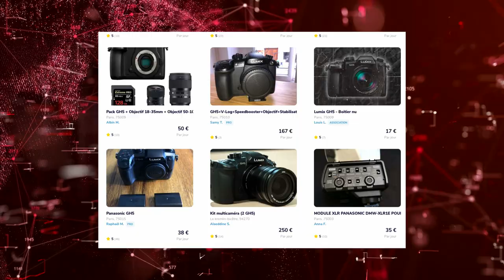Acheter ou louer du matériel de tournage pour tes CLIPS en tant que Vidéaste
▬▬🔴 QUI SUIS-JE ? 🔴▬▬

Dans cette vidéo on va voir s'il vaut mieux ACHETER ou LOUER le matériel pour tes tournages clips.

Si tu dois acheter une caméra, je te recommande un PANASONIC GH5  , tu verras que je parle de location caméra pour une caméra RED EPIC MX pour la location de clip rap

Pour ce qui est de la location, une machine à fumée ou des lumières LED avec batterie VLOCK peut être intéressante pour toi surtout au début si t'as pas de budget.

Par la suite, en tant que réalisateur clip rap tu devras les acheter.

00:00 intro
00:07 acheter ou louer du matériels ?
01:23 la camera
02:14 location de la camera
03:46 location camera red epic mx
04:53 le stabilisateur
06:33 la lumière pour tes clips
09:09 kinoflo
09:40 la machine à fumée clips
11:06 conclusion